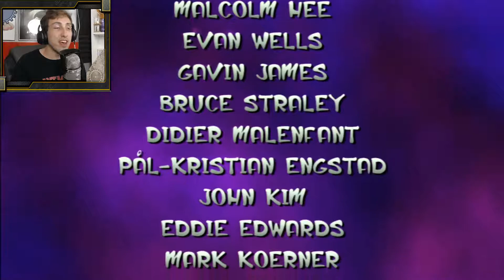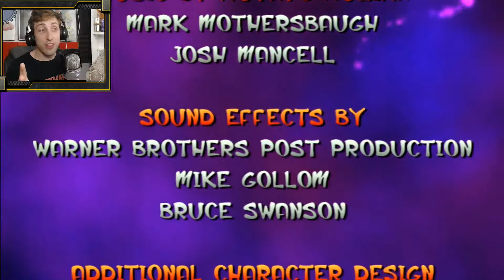FINAL SHOWDOWN|| JAK AND DAXTER THE PRECURSOR LEGACY WALKTHROUGH (COMPLETE)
This is it, folks. The final episode of JAK AND DAXTER THE PRECURSOR LEGACY is here!! Its been a long time coming but we are finally here. At the end of this episode, I started getting nostalgic in a good way. This may be the last time I ever play this game. And that's ok. Life moves on. New games come out. And there will always be new experiences.

MY CAMERA

MY MIC